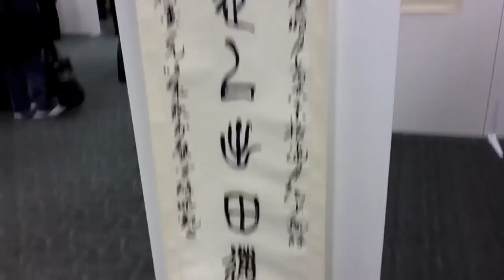加拿大多伦多中行中国字画展